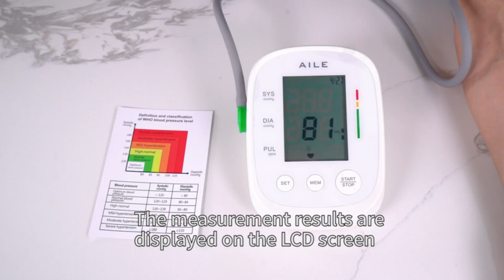AILE Blood Pressure Monitor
Blood Pressure Monitor,AILE Blood Pressure Machine Upper Arm Large Cuff(8.7"-16.5" Adjustable),Automatic high Blood Pressure Cuff for Home use (White)

Brand AILE

Included Components Cuff

Use for Arm

Size Large

Material Feature High-quality ABS

Product Dimensions 5.5"L x 3.8"W x 2.7"Th

[Accurate Blood Pressure Monitor] AILE blood pressure monitor are factory calibrated and ready to use right out of the box, using high-precision Dutch chips and state-of-the-art algorithms. Ensure you get reliable readings.

[30S Rapid Blood Pressure Measurement] In just half a minute, the AILE blood pressure monitor provides you with reliable diastolic and systolic blood pressure and heart rate. Blood pressure ±3 mmHg, pulse 5%. Accurate and fast.

[Easy to use and read] AILE blood pressure monitor is designed with simplicity in mind. Simply press the start button to automatically measure blood pressure, making it easy to use. With bold fonts, it is accessible for elderly people to use.

[Large Cuff] AILE blood pressure monitor machine comes with an
adjustable large cuff with an upper arm range of 8.7-16.5". The strong Velcro around the cuff is freely adjustable and will not slip off during measurement.

[2*99 Memory, Automatic Storage] The AILE blood pressure monitor automatically records 99 measurements (198 total) for 2 users, with each measurement time-stamped. One blood pressure monitor can be used by two people at the same time!

AILE Brand.

SYMBOL: Love and joy.

May love fill your life and be the sunshine that warms you. To make your life happy and joyful!

AILE specialises in medical equipment and manufactures and sells a wide range of home medical equipment such as upper arm blood pressure monitors, fingertip oximeters, various forehead temperature guns and other products, with more medical products coming online in the future.